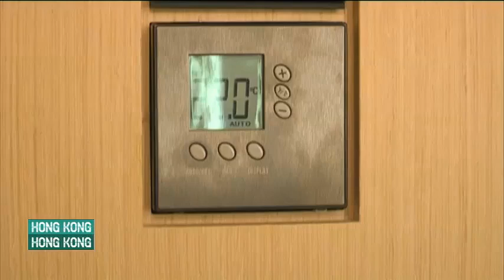Juliette Longuet - NY NY / Paris Paris - The Upper House - HK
The Upper House
Pacific Place, 88 Queensway
Hong Kong